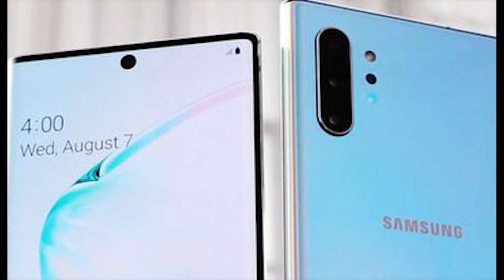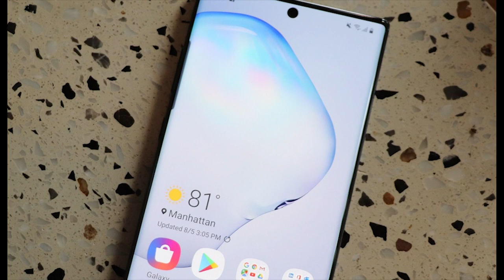Samsung Galaxy Note 10 News Update, ពត៍មានបន្ថែមពី Galaxy Note 10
អរគុណសម្រាប់ការទស្សនាវីឌីអូនេះសូមជូនពរអោយអ្នកទាំងអស់គ្នាទទួលបានជោគជ័និងមានសុខភាពល្អនិងទទួលបានចំណេះដឹងកាន់តែច្រើនជាងមុន
សូមអភ័យទោសរាល់កំហុសឆ្គងដោយអចេតនា
អ្វីដែលធ្វើក្នុងវីឌីអួទាំងអស់គឺគ្រាន់តែចង់អោយអ្នកទាំងអស់គ្នារីករាយ និងទទួលបានចំណេះដឹងពីវាតែប៉ុណ្ណោះ